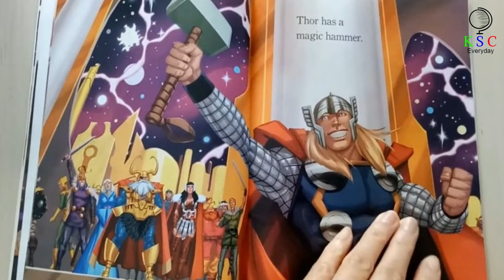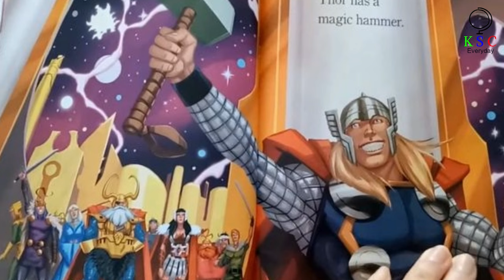Study Of Alleged “Viking Helmets” Suggests We've Been Getting It All Wrong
New Research on Presumed "Viking Helmets" Indicates Our Misconceptions.
It’s 793 A.D. and a wooden longboat beaches on the shore of Lindisfarne Island, just off the east coast the English county of Northumberland. A gang of armed men pour ashore wearing the sinister horned helmets that were the Viking warriors’ trademark. This was one of the earliest and most shocking of Viking raids on Britain: the pagan warriors destroyed the island’s monastery and put the monks to the sword.
Challenging historical misconceptions
Correcting historical inaccuracies
Unveiling the truth behind Viking helmets
Reevaluating Viking helmet depictions
Debunking popular Viking helmet myths
Cutting-edge Viking helmet research
Uncovering the real Viking helmet designs
Historical revisionism and Viking helmets
Exploring alternative theories
Examining Viking helmet artifacts
Historical accuracy and Viking headgear
Unconventional Viking helmet interpretations
Reimagining Viking warrior aesthetics
Shedding light on Viking helmet craftsmanship
Challenging popular Viking helmet stereotypes
Captivating discoveries in Viking helmet studies
Rediscovering Viking helmet traditions